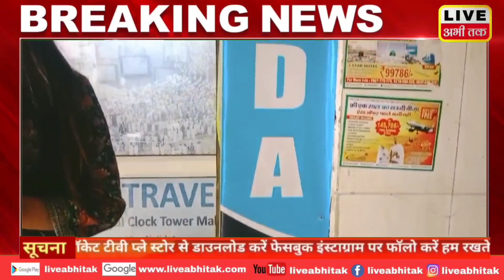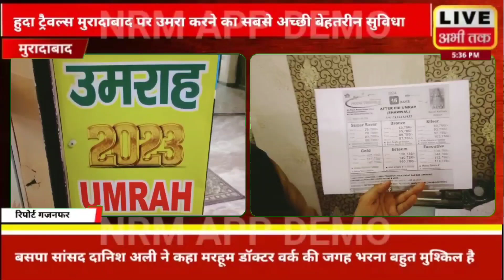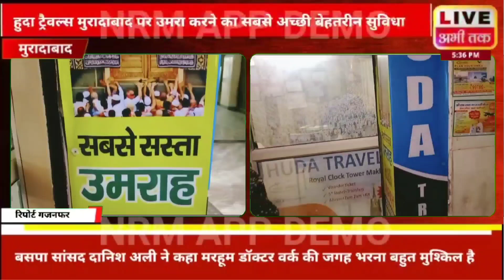मुरादाबाद का ऐसा ट्रेवल्स जहां मिलती है उमरा करने के लिए सारी सुविधाएं@liveabhitak